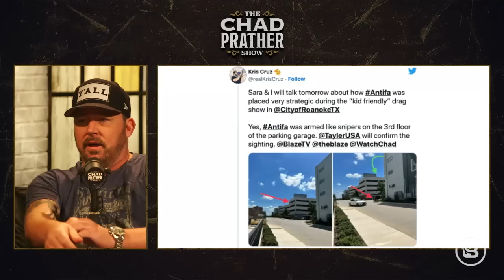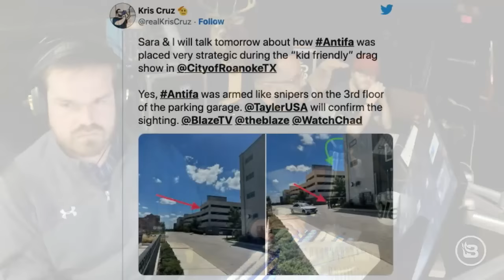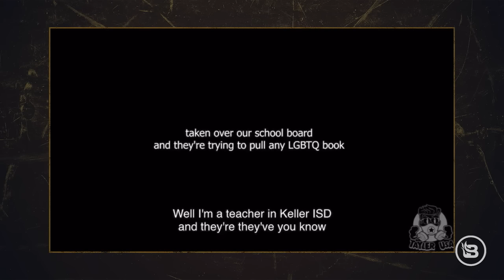EXCLUSIVE: Exposing Another 'Kid-Friendly' Drag Show | Guest: Sara Gonzales & Tayler Hansen | Ep 679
All eyes are back on Texas and not for a good reason. Over the weekend, Anderson Distillery and Grill in Roanoke, Texas, held a kid-friendly “Barrel Babes Drag Brunch.” Sara Gonzales, BlazeTV host and drag show expert, was inside the venue and was able to capture footage of minors at the bar, children giving money to drag queens, and fathers applauding the kids' participations. Tayler Hansen, field reporter and undercover drag queen, was able to chat with Keller ISD teachers and get them to admit that they are pushing indoctrination onto their students. When will parents learn that the school system doesn’t care about students? Texas school counselors decided to share a sex toy advertisement aimed at the students. During the kid-friendly drag show, Antifa showed up, and Kris Cruz, BlazeTV producer, captured armed Antifa members protecting the event and escorting attendees to their vehicles. When will Texas push back?